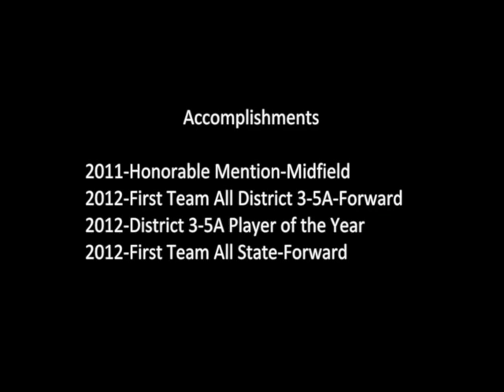Memo Diaz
Soccer Highlight of Memo Diaz for college recruits